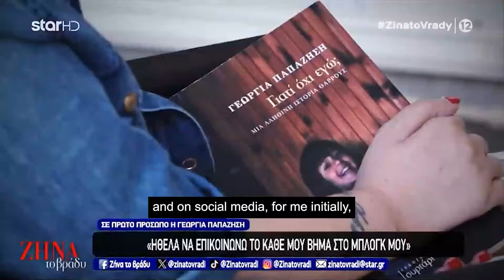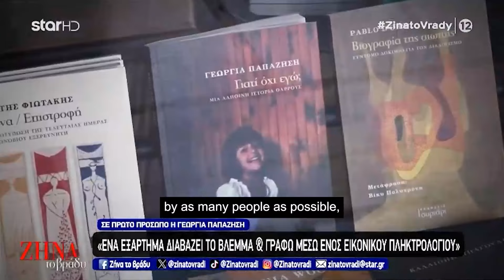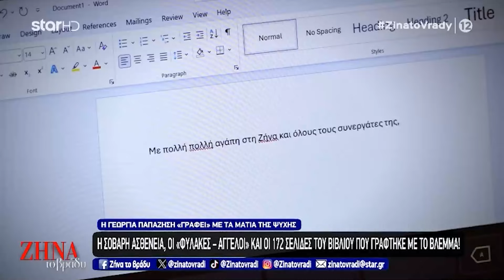My chronic Lyme / ALS story on TV! (english subtitles) ••• Zina at Night TV show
From the show "Zina to Vrady" on Star channel, 24/4/2024.

[...] Hello, I'm Georgia and I plan to change the world! What why me? Why NOT me??
I was born in Thessaloniki and grew up in Athens, specifically in Paleo Faliro. I was a happy and laughing little girl, but for many different reasons, as I grew older I lost that inner joy and became insecure, nervous and somewhat unhappy, but I hid it beautifully. After my studies, I worked for ten years in the bank. I was a young woman like all the others. Until I wasn't... [...]
[..] My own dream and goal for the future is to read "Why not me?" by as many people as possible, be translated so that my friends abroad can also read. And of course to manage to significantly improve my health, so that I can prove the power of the mind, will and persistence in the treatment of the body. Many have already succeeded. Why not me?
I dream of walking again and with each step creating an even brighter path for others to follow.
This is also my message to those who see me, especially people with serious illnesses, immobilized, or in hospitals... We never give up!
"When you change the way you see things, the things you see change" It is true. I promise you.

Από την εκπομπή "Ζήνα το Βράδυ" στο Star channel, 24/4/2024.

[...] Γειά σας, είμαι η Τζώρτζια και σκοπεύω να αλλάξω τον κόσμο! Τι γιατί εγώ; Γιατί ΟΧΙ εγώ;;
Γεννήθηκα στη Θεσσαλονίκη και μεγάλωσα στην Αθήνα, συγκεκριμένα στο Παλαιό Φάληρο. Ήμουν ένα χαρούμενο και γελαστό κοριτσάκι, αλλά για πολλούς και διάφορους λόγους, όσο μεγάλωνα όλο και έχανα αυτή την εσωτερική χαρά και γινόμουν ανασφαλής, νευρική και κάπως δυστυχισμένη, όμως το έκρυβα υπέροχα. Μετά τις σπουδές μου, εργάστηκα για δέκα χρόνια στην τράπεζα. Ήμουν μια νέα γυναίκα σαν όλες τις άλλες. Μέχρι που δεν ήμουν… [...]
[..] Το δικό μου όνειρο και στόχος για το μέλλον, είναι να διαβαστεί το “Γιατί όχι εγώ;” από όσο το δυνατόν περισσότερο κόσμο, να μεταφραστεί για να το διαβάσουν και οι φίλοι μου στο εξωτερικό. Και βέβαια να καταφέρω να βελτιωθεί σημαντικά η υγεία μου, ώστε να αποδείξω τη δύναμη του μυαλού, της θέλησης και της επιμονής στην θεραπεία του σώματος. Το έχουν καταφέρει ήδη πολλοί. Γιατί όχι εγώ;
Ονειρεύομαι να περπατήσω ξανά και με κάθε βήμα να δημιουργώ μια ακόμα πιο λαμπρή πορεία για τους άλλους να ακολουθήσουν.
Αυτό είναι και το μήνυμά μου σε όσους με βλέπουν, ειδικά ανθρώπους με σοβαρές ασθένειες, καθηλωμένους, ή σε νοσοκομεία… Δεν τα παρατάμε ποτέ!
”Όταν αλλάζεις τον τρόπο που βλέπεις τα πράγματα, τα πράγματα που βλέπεις αλλάζουν” Ισχύει. Σας το υπόσχομαι.

Τζώρτζια Παπαζήση